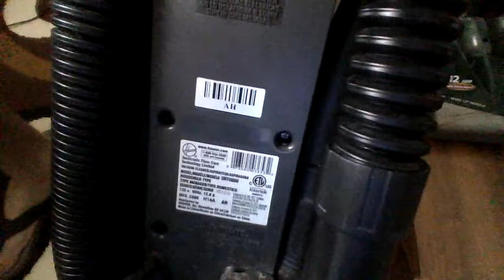2014 Hoover Windtunnel 2 High Capacity (UH70800) Review.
Reviewing 1/4 Vacuums I recently got.